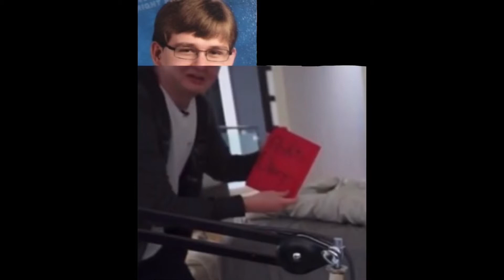Carson does a sneaky thing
High level shit post